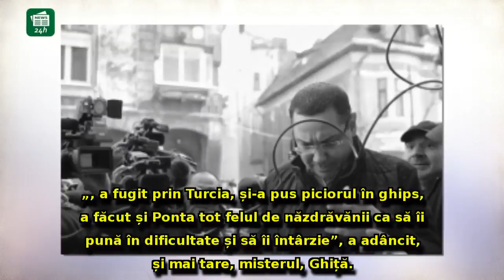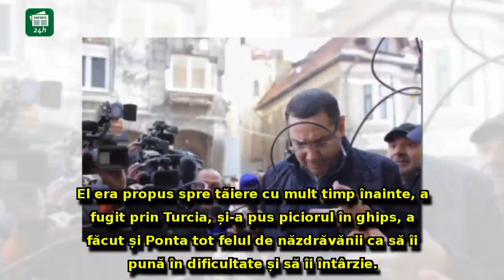Sebastian Ghiță rupe tot: 'Ponta nu mai asculta, a fugit prin Turcia, și-a pus piciorul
Sebastian Ghiță rupe tot: 'Ponta nu mai asculta, a fugit prin Turcia, și-a pus piciorul în ghips, a făcut tot felul de năzdrăvănii' / VIDEO